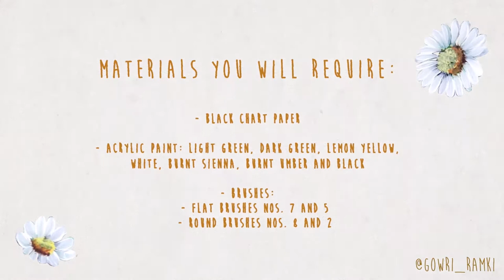One Stroke Daisies